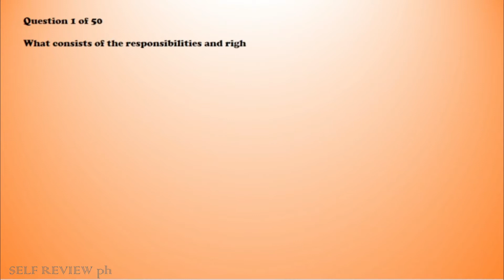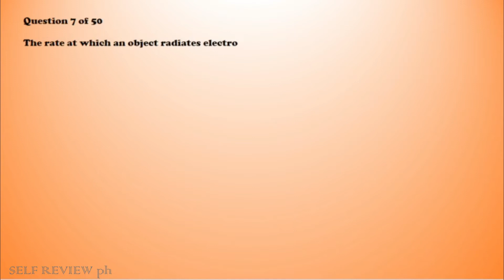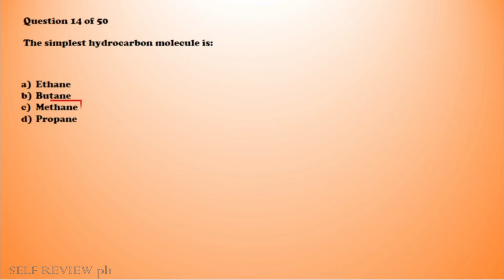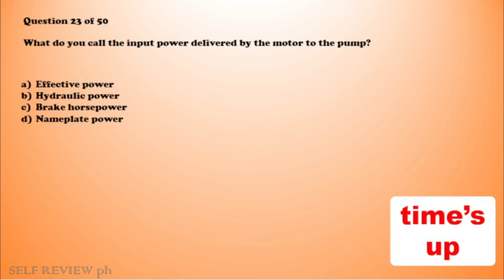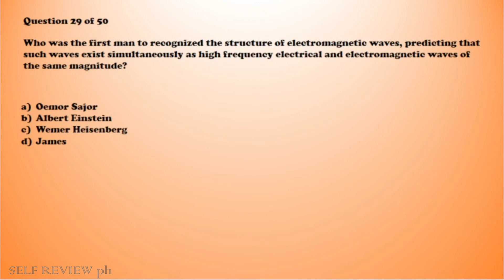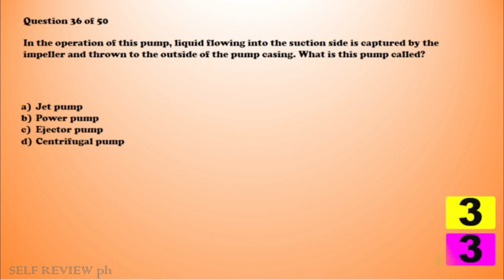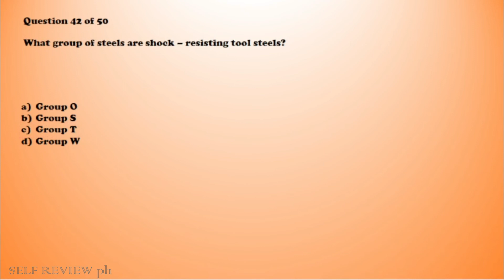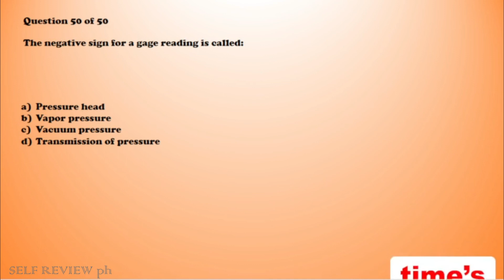REE Board Exam Reviewer (ESAS Part 5) : 50 - Items || Objective type Questions and Answers.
ctto:

2. This video is for  self review purposes only.
4. Thank you : )

Enjoy learning...

References:
1.Mathematics for Engineering Licensure Exams(1996) by DIT Gillesania.
2.1001 Solved Problems in Electrical Engineering(2001) by Romeo A. Rojas Jr.
3.2001 Solved Problems In Engineering Sciences(2004) by TIONG, ROJAS, CAPOTE.